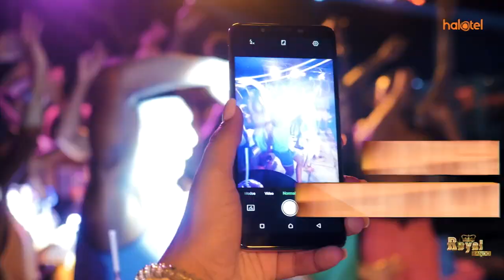WAKULIMA WA MKONGE TANGA WALIA NA MAKATO MAKUBWA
Tanzania kwa sasa inazalisha tani 38000 kwa mwaka na iko nafasi ya pili duniani. Malengo ya sasa ni kufika tani 100,000 hadi kufikia 2021